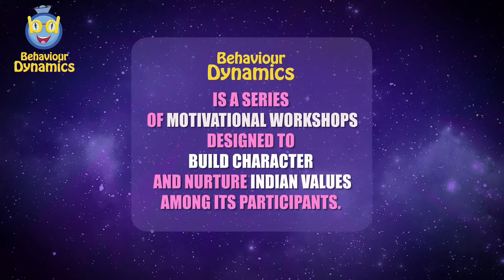First Indian in Space | Rakesh Sharma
behaviourdynamics4u is a series of workshops, films and talks designed to motivate students to think out of the box and achieve success . It is meant to be a novel experience to build confidence, awareness and sharpen life skills. This workshop fuses elements of liberal education and creative expression to bring out the best in a child.

We at behaviourdynamicsworkshops are determined to inspire today's youth to be more socially aware about nature and surroundings.

In this video we take a look at the journey of Wing Commander Rakesh Sharma .The first Indian to have entered space. We take a look at his conversation with India's then Prime Minister Shrimati Indira Gandhi. His interview with Doordarshan has some really inpiring life lessons for all indians.

 For Workshop details please DM

Video Credits

Produced by : Mrs Vijayalakshmi Nishtala
                         Sridhar Nishtala

Concept , Direction & Editing  : Srikant Prasad Nishtala

Video Production : Srikant Nishtala Photography

Audio Credits :

Composer: Whitesand (Martynas Lau)
Year: 2018
Title: Shadows